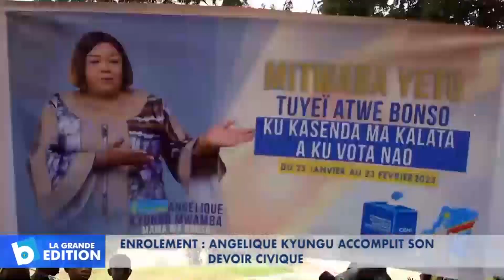Enrôlement: Angélique Kyungu accomplit son devoir civique